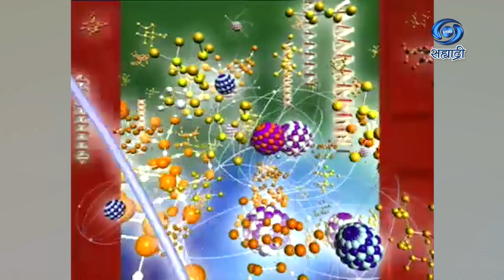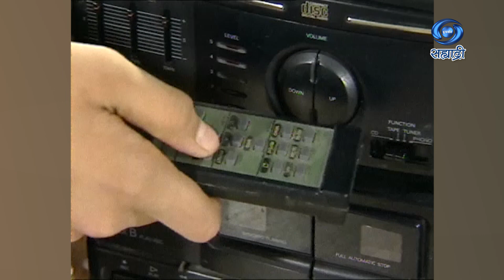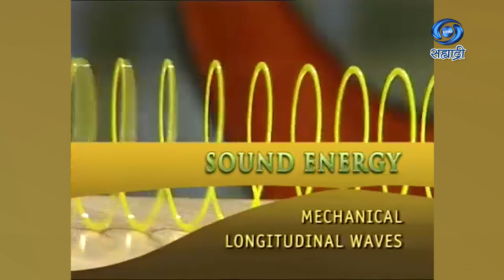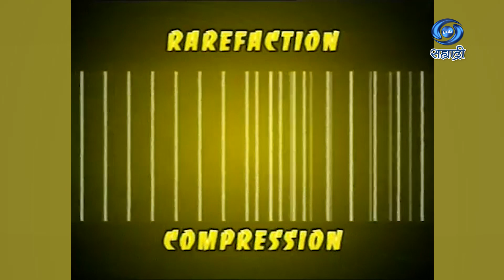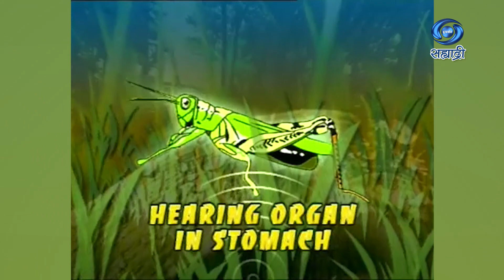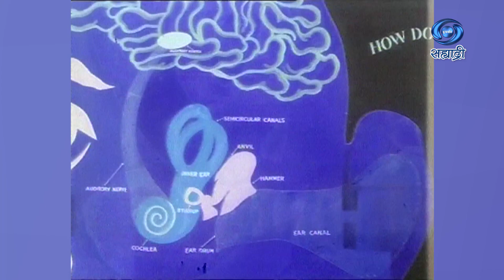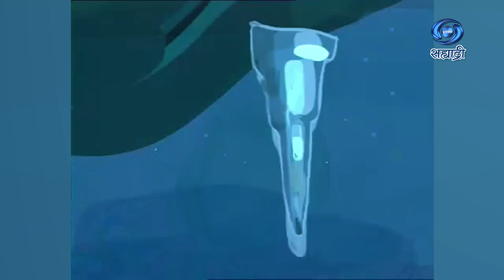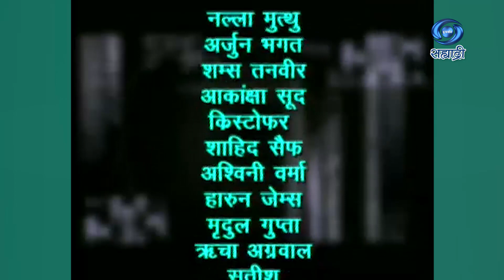Aisa Hi Hota Hai | Serial | ऐसा ही होता है | Ep 02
ऐसा ही होता है
निर्देशन - सीमा मुरलीधरा
एच बी मुरलीधरा
डेकू एवं विज्ञान प्रसार प्रस्तुति
DD Sahyadri
Doordarshan Mumbai
Sahyadri Marathi
Show : ' Aisa Hi Hota Hai '_' ऐसा ही होता है '
Anchor : निकिता आनंद
शिवम् शर्मा
दीपिका अग्रवाल
आणि इतर
Social Media Operator : सई सागर मांजरेकर
Producer Director : सीमा मुरलीधरा / एच बी मुरलीधरा